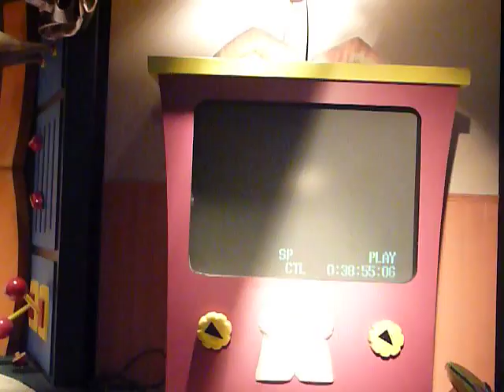They All Asked For You (Naperville)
The Rock-afire Explosion preforming
"They All Asked For You" at Odyssey Fun World in Naperville

The Rock-afire Explosion is copyright of Aaron Fechter and Creative Engineering  (I have no association)